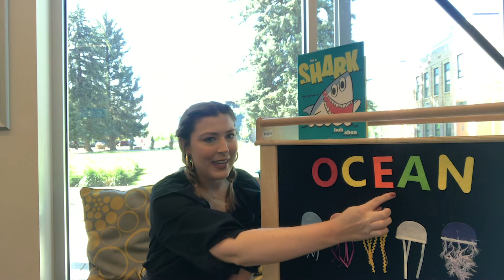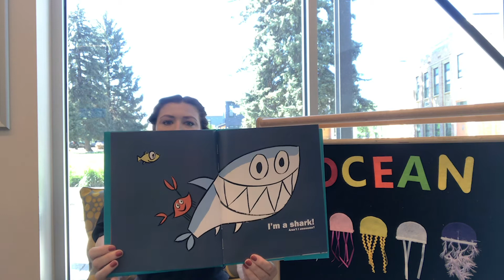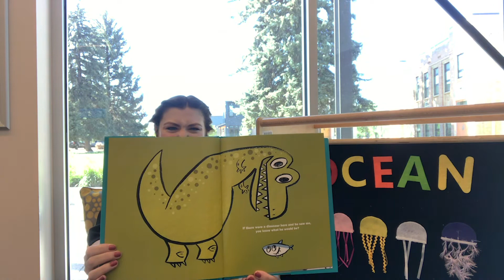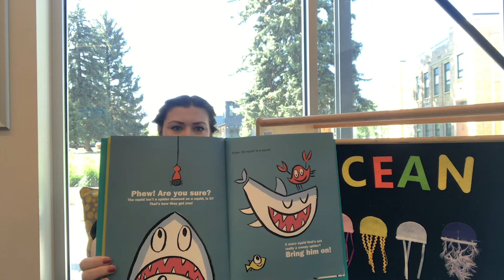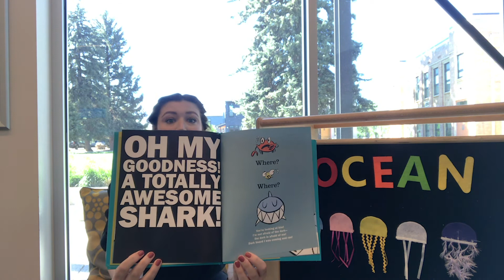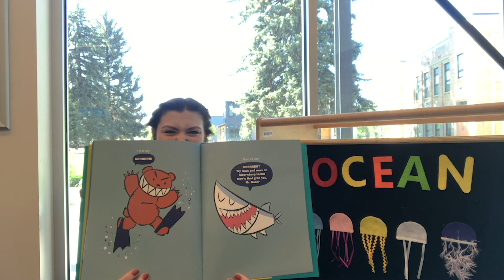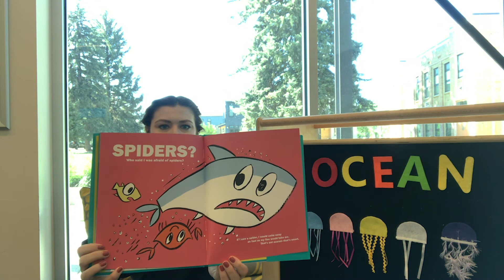Storytime at Home Ms, Britney Reads I'm A Shark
I'm A Shark by Bob Shea